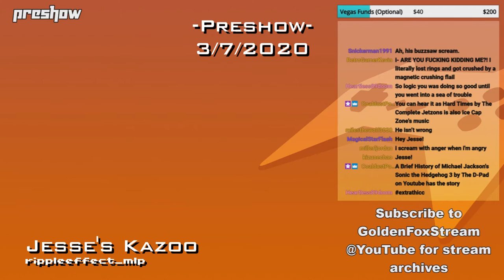March, 2020 - Compilation Clip Reel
Featured Clips

0:00 - Intro

-Preshow 3/7/2020-

0:08 - Jesse's Kazoo by rippleeffect_mlp

-Gradius III-

0:36 - kinky and you know it by Agent__G_

0:57 - Here Comes a New Challenger!! by MorphiusFM

1:57 - Golden sounds like a. ! by DesertSamuraiJD

2:25 - Golden finally got it to work! by MagicalStarFlash

3:24 - Needs Something to Turn You on Faster? by MorphiusFM

4:25 - Golden needs to learn to cover his bottom properly by NelsonDemifur

5:10 - I think it was WolfHead by mythpony

5:40 - Outro